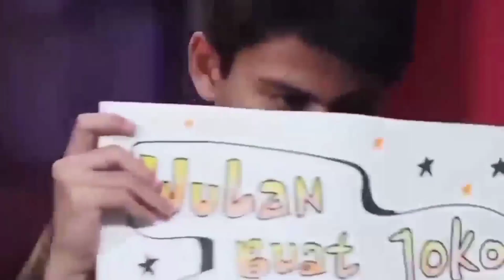Reybong - "ITU KAMU" | OST. DARI JENDELA SMP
Lyrics:
Tunggulah aku sebentar di sini
Ku 'kan terbang dan kembali
Kupetik bintang yang paling terang
Jadi mahkota untukmu

Meski jaraknya berjuta cahaya
Terlalu mudah untukku
Kar'na ku tahu, setiap waktu
Lebih berharga denganmu

Dengarlah bisikanku
Puisiku

Jika ada yang paling sayang, itu diriku
S'lalu ada untukmu, itulah diriku
Yang berjuang untuk setia, itu aku
Kar'na yang paling berharga, itu kamu

Dengarlah bisikku, itu kamu

'Kan kurubah dunia
Jadi tempat yang paling terindah
Kupersembahkan untukmu (untukmu)
Lewat sebuah lagu

Yang berjuang untuk setia, itu aku (itu aku)

Itu diriku
(S'lalu ada) S'lalu ada untukmu, itulah diriku (itulah diriku)

Dengarkanlah
(Itu kamu) Itu kamu, oh-oh
(Dengarkanlah) Itu kamu

Song: ITU KAMU
Singer: Muhammad Fahreyza Anugrah Efrianda (Reybong)
Sutradara: Indrayanto Kurniawan
Skenario: Alm. Hilman Hariwijaya
Produksi: SinemArt
Produser: David Setiawan Suwarto
Kreator Video: DARI JENDELA SMP SCTV